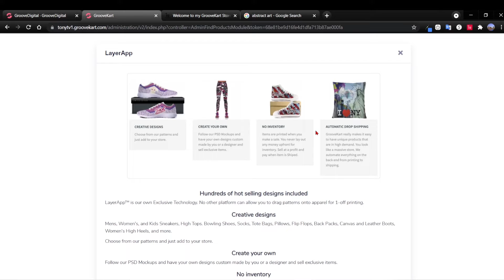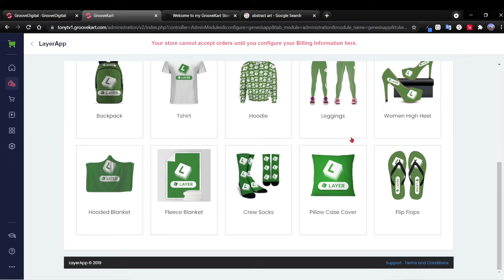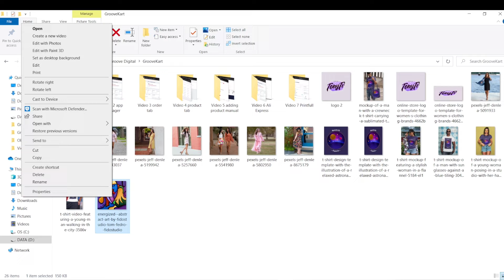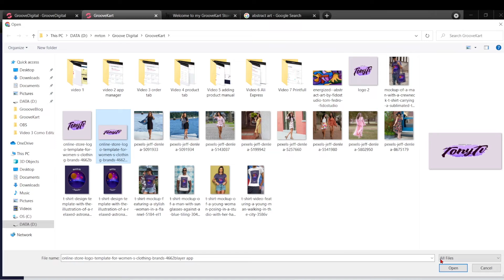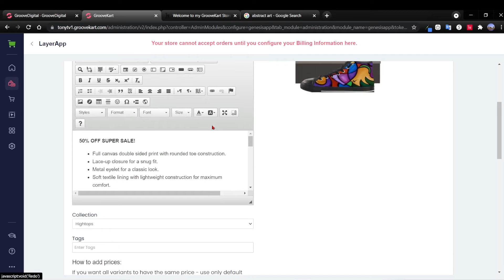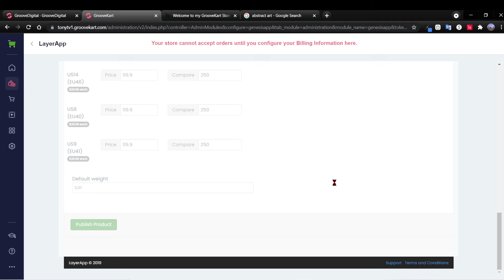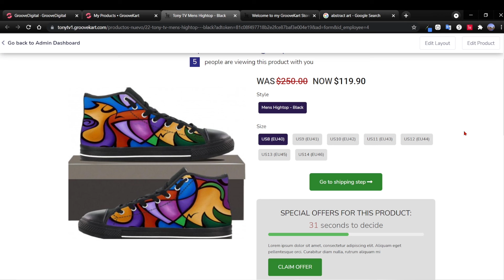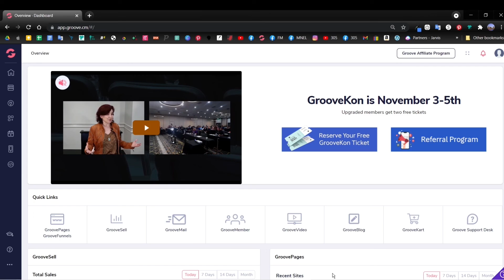Cómo Integrar LayerApp Con GrooveKart 2022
Obtenga su cuenta gratis y su reporte de la 45 ideas para hacer dinero

En este playlist usted aprenderá todo relacionado a GrooveKart en español. Este será el mejor GrooveKart review en español. En esta serie de videos de GrooveKart tutorial en español, usted aprenderá cómo GrooveKart le ayudará a crear una tienda online totalmente gratis. Tambien aprendera las ventajas que groovekart vs shopify. Esta serie de videos le enseñara a empezar como abrir una tienda online. Al final de ver todos estos videos tutoriales de Groovekart usted ya estará capacitado para crear una tienda online desde cero gratis
 para su negocio o presencia digital.